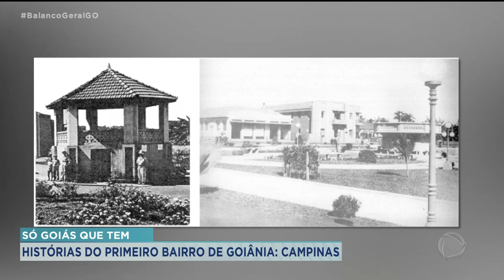SÓ GOIÁS QUE TEM - HISTÓRIAS DO PRIMEIRO BAIRRO DE GOIÂNIA: CAMPINAS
GOIÂNIA TEM 88 ANOS, MAS UM BAIRRO DA CIDADE EXISTE HÁ MAIS DE DOIS SÉCULOS.CAMPINAS ERA PRA SER CIDADE TAMBÉM E DEU ORIGEM À NOVA CAPITAL DOS GOIANOS.PARA MUITA GENTE, O JEITO 'CAMPINEIRO' SE DER É ESTILO DE VIDA.ESSE É O TEMA DO "SÓ GOIÁS QUE TEM" DE HOJE.